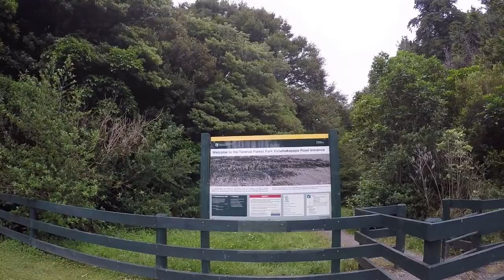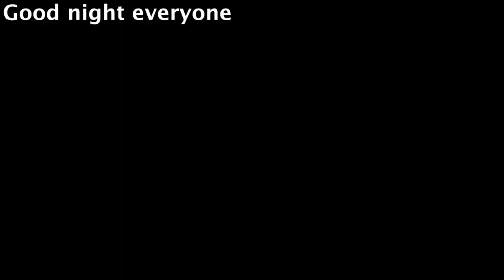Goslo 2 Motorcycle Camping Trip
Camping motovlog where I skip out of town for an overnight camping trip at a place called Kiriwhakapapa North of Masterton Wairarapa in New Zealand